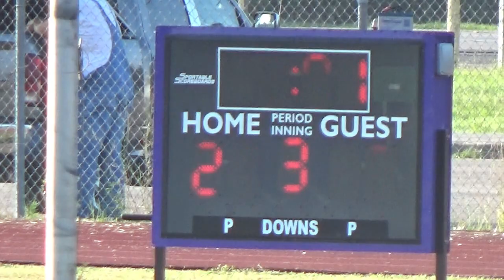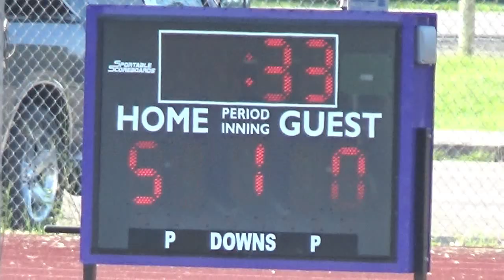Week Six Scout - PEE WEE - East End Eagles at Angleton Wildcats